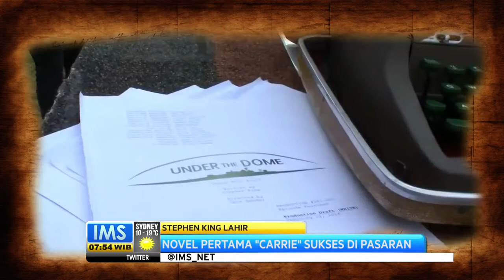Today's History 21 September 1947 - Penulis Stephen King Lahir di Amerika Serikat -IMS